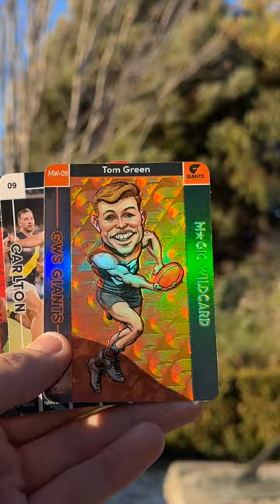Magic WildCard Hit 1 in 36 Packs! AFL 2023 Teamcoach